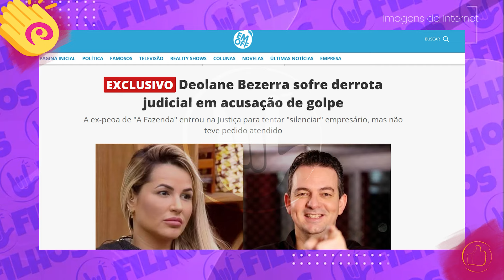DEOLANE PERDE na JUSTIÇA! ERLAN BASTOS PUBLICA GRAVE DENÚNCIA CONTRA ADVOGADA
Para participar ao vivo é só enviar uma mensagem via chat na hora da nossa LIVE. 🤟😘

SEJA MEMBRO
Atenção! Você pode ter exclusividade no FILHOS CANAL e ajudar a aprimorar nossa estrutura e conteúdo. ★★ Seja membro! Faça parte do FILHOS CANAL! ★★★

PRODUÇÃO
Lidi & Fagner
IMAGENS retiradas da INTERNET
Photos ‧ 📷 @filhoscanal

MATÉRIA CITADA
Deolane Bezerra sofre derrota judicial em acusação de golpe
A ex-peoa de "A Fazenda" entrou na Justiça para tentar "silenciar" empresário, mas não teve pedido atendido
Por Erlan Bastos/Colunista do EM OFF